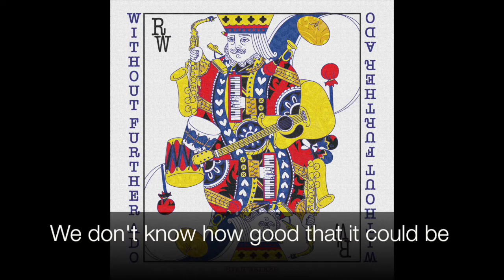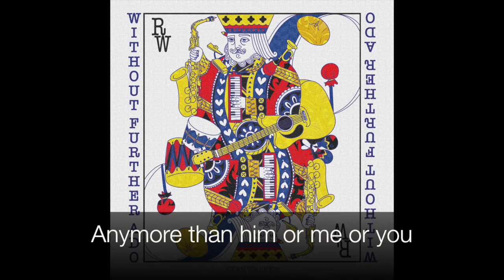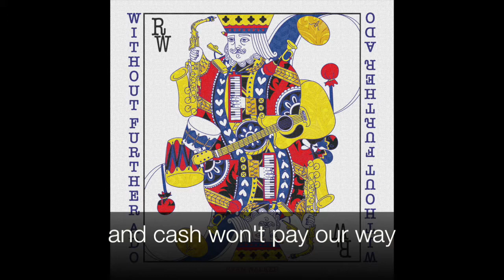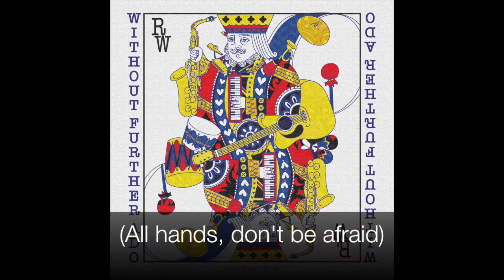All Hands - Ryan Walker (with subtitles)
'All Hands' is a song of unity, all about the potential of mankind and what we could achieve if we worked together instead of against each other.
'Without Further Ado' is my debut release and is available on all streaming sites.
and sign up to my mailing list to stay up to date with gigs, releases, and all my latest news!